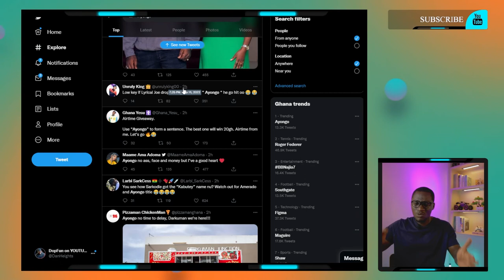Ayongo is Trending and Amerado Keeps Winning - Here is Why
DOP FUN has been at the vanguard of African rap and culture online for years, with over 350 YOUTUBE videos. DOP FUN, as one of the longest-running all-things-African, our YOUTUBE channels, not only keep up with the times, but also continue to influence, encourage, and reflect on the culture's past. Our committed audience is drawn to our informative, honest editorials, unbiased reviews, top audio and video sections, and original video material. Take a look at our channel